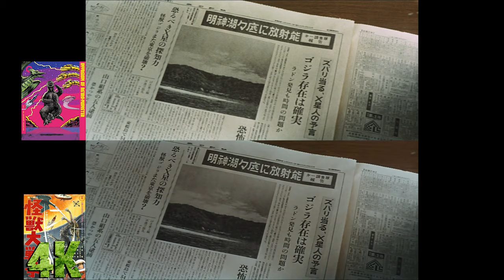INVASION OF ASTRO-MONSTER - Criterion Blu-ray vs. 4K Restoration [PLEASE READ DESCRIPTION]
PLEASE NOTE: You may notice the 4K version looks softer and less sharper than Criterion Collection's Blu-ray. This is because I was forced to convert the 4K version's original MKV file into an MP4 using HandBrake, which resulted in video quality loss. I tried to convert it using Wondershare UniConverter 13 but the MP4 came out distractingly laggy. This video does not reflect the full 4K version in its sharp 2160p glory.

For INVASION OF ASTRO-MONSTER (aka "MONSTER ZERO" and "GODZILLA VS. MONSTER ZERO"), I compare the Criterion Collection's 2019 Blu-ray (sourced from Toho's 2008 remaster) with Toho's 2021 4K remaster (sourced from the downscaled 2K broadcast).